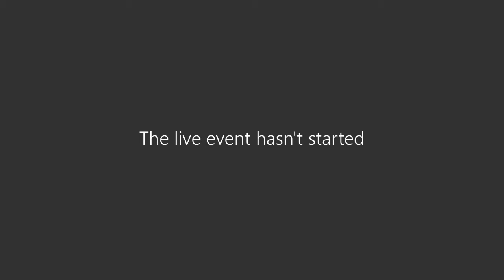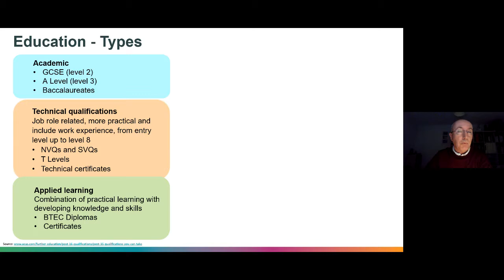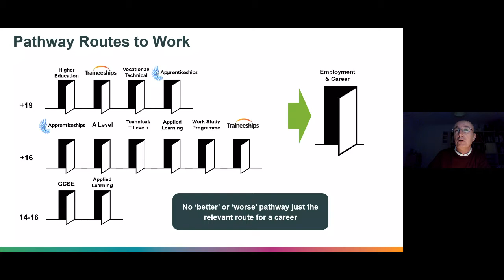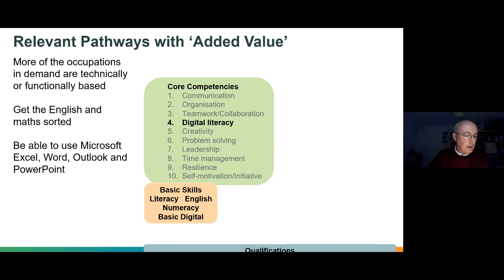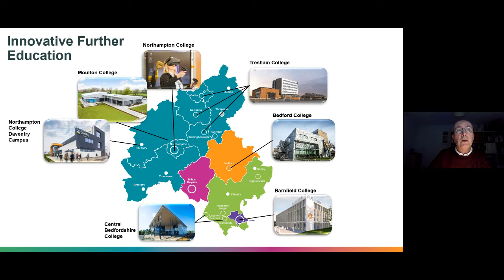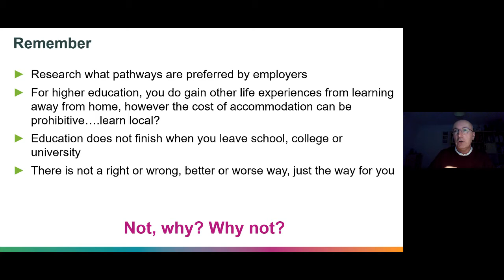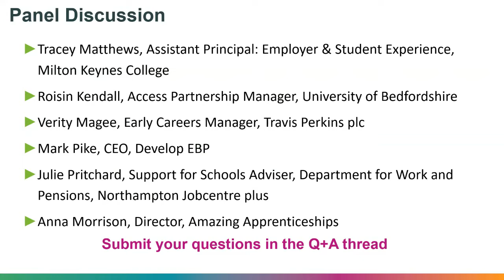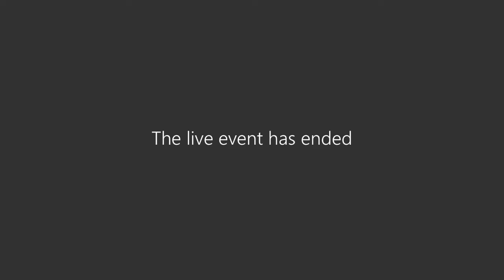Pathways to careers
How do you get the career you want? University? Apprenticeship? Watch this broadcast to find out about the different pathways into employment and learn about the new Plan for Work opportunities.